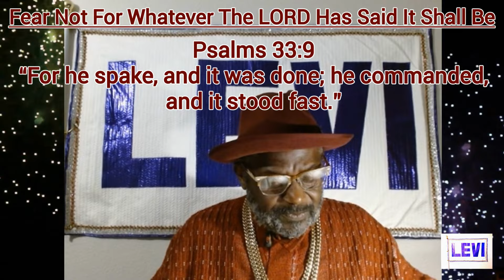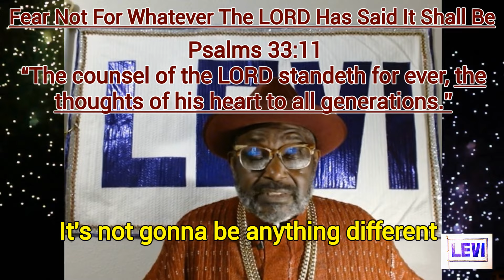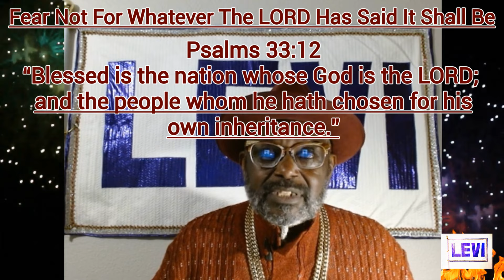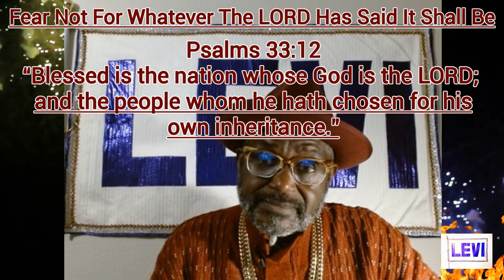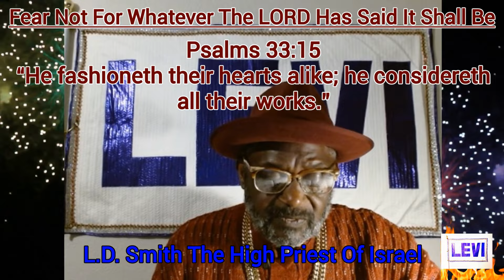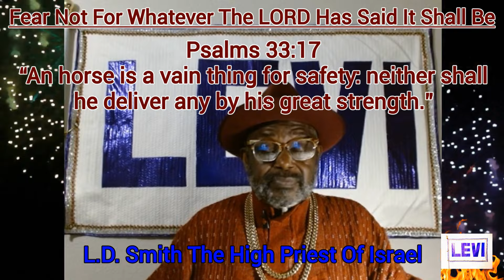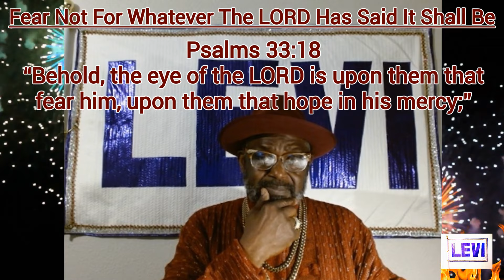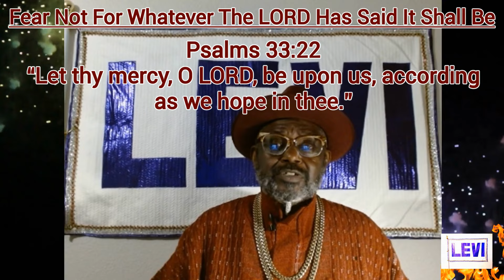Fear not: The Most High's promises are real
Psalms 33:9 “For he spake, and it was done; he commanded, and it stood fast.” Join the High Priest L.D. Smith as he addresses the Hebrews with a heartfelt message. In this enlightening teaching, he reminds us to fear not, for the promises of the Most High are true and unwavering.

We are welcoming those of you who love the only one true and living GOD of Israel, THE MOST HIGH, our creator, our saviour, the God of our ancestors, The God of the Hebrews, whom we bless and honor and praise. We are inviting and pleading with you to watch the videos on this platform, It's been years and I still find myself watching and rehatching truths that have been a remarkable blessing in my life as well as others.

TO HELP US FURTHER THE MOST HIGH CAUSE:
If you like to help us continue THE MOST HIGH'S Work:

$TheHighPriest1

QUESTIONS?